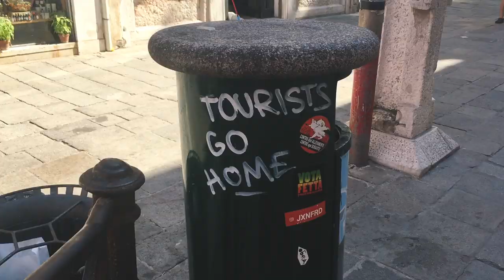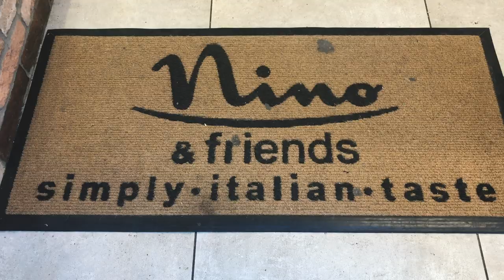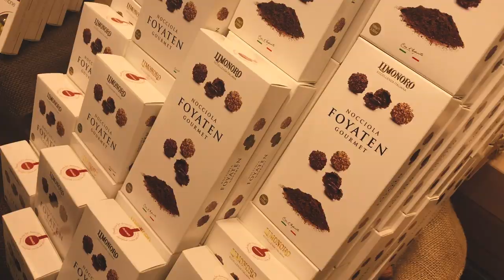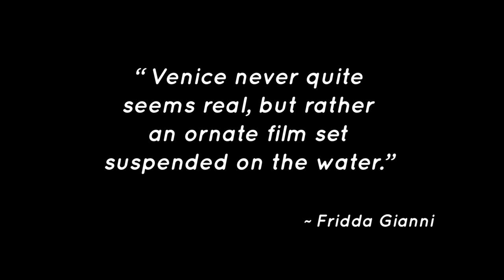VENICE in One Day | Vlog | ITALY | Bianca Valerio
What if you had one day in Venice? Trust that you can see, taste and experience it all! Let Bianca Valerio take you all around the water city in Italy.